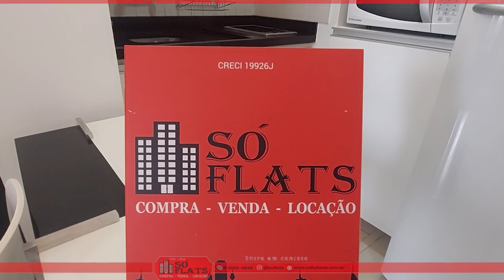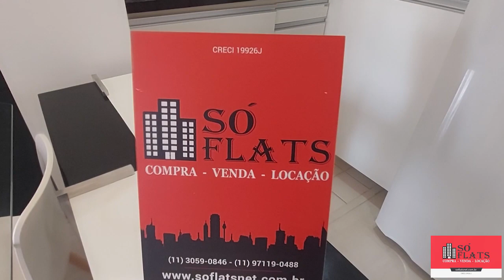Flat em São Paulo, Moema, Adagio, com 02 dorms próximo ao Shopping e a Av. Ibirapuera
cod. 37590

Moema é um dos lugares mais nobres da capital paulista, afinal, o bairro oferece todos os tipos de serviços e comércios para os seus moradores. Por exemplo, as escolas, supermercados, hortifrúti, farmácias e restaurantes ficam tudo próximo uns dos outros.

Administrado pela Rede Francesa Accor Hotels, utilizando a bandeira Adágio, excelente seja para renda e/ou moradia.

Entre os serviços oferecidos pelo flat estão:

- Wi-Fi gratuito
- Estacionamento Com Valet
- Piscina externa
- Serviço de lavanderia
- Permite animais
- Serviço de quarto
- Restaurante e Bar
- Spa
- Academia